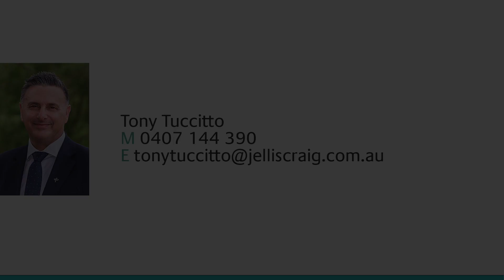3A Chivers Road, Templestowe